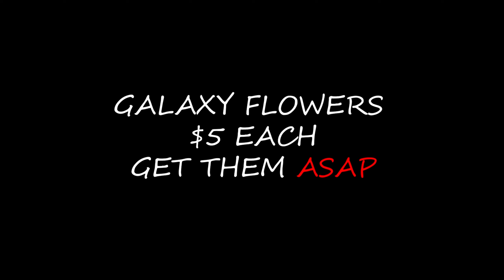WPHS - The Report - February 8th, 2024